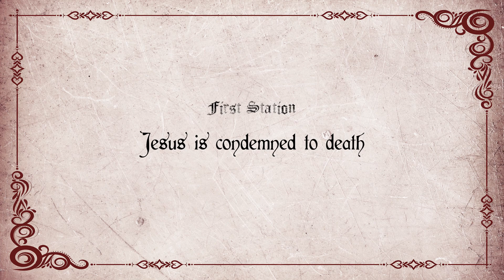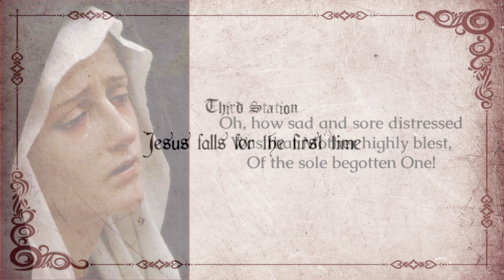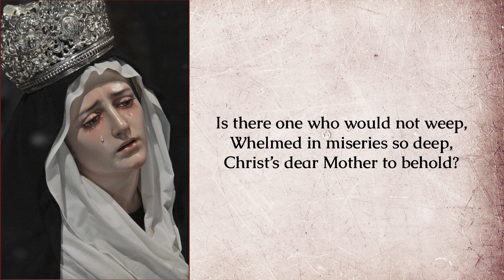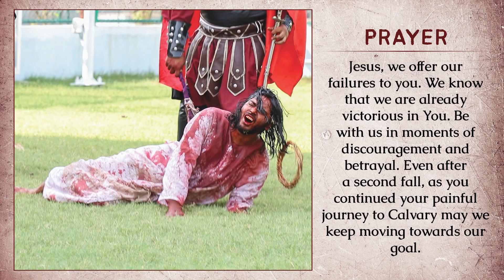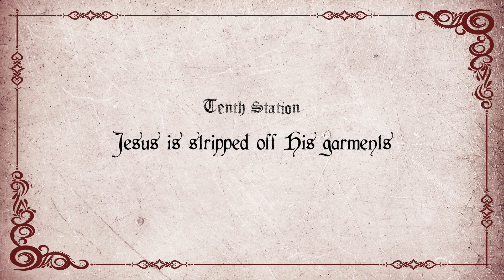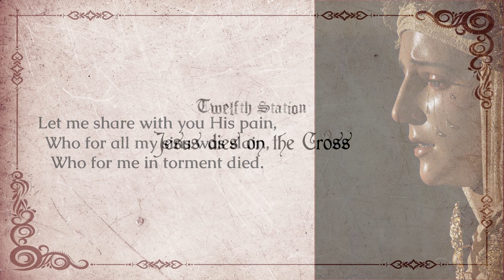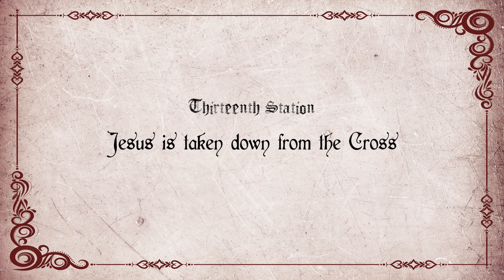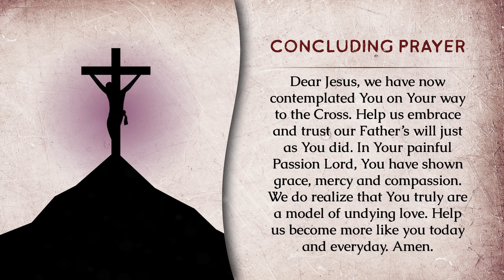WAY OF THE CROSS - English | 2nd April 2021 | DON BOSCO PARISH, VADODARA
Pope Francis has declared this year as the Year of St Joseph, beginning from the feast of Immaculate Conception on December 08, 2020 till December 8, 2021. He calls us to pay special attention to the ‘ordinary’ yet extraordinary side of St Joseph. He was an ordinary man with an extraordinary conviction in God. And this is the reason why Pope Francis invites us to pray for workers, immigrants and for happy deaths.

As we participate in this way of the cross, let us journey with St Joseph and look through his eyes and hear him as he takes us through this Passion of His Son - our Lord Jesus Christ.

Credits:
✝️ Background Music

✝️ Hymn
At the Cross Her Station Keeping · WLP Choir
Catholic Treasures I: Classics for Feasts and Seasons